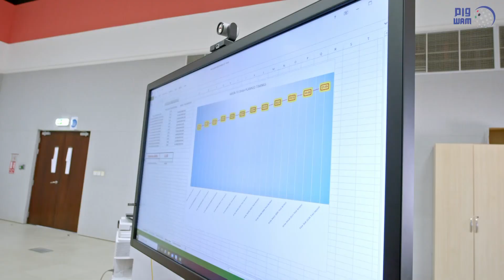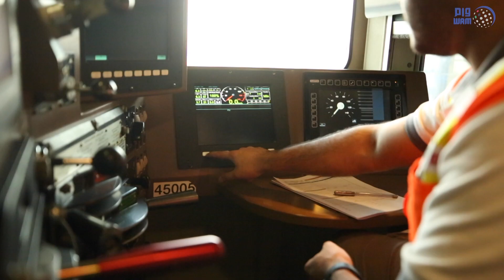حمدان بن زايد يدشن أعمال مد قضبان السكك الحديدية للمرحلة الثانية من مشروع قطار الاتحاد